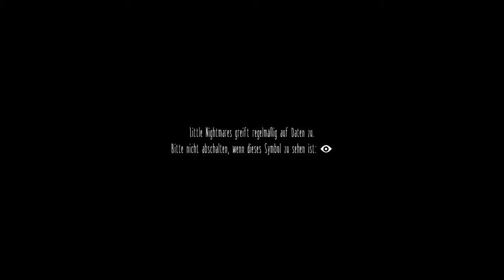#1|Die Kleine Six🉐LITTLE NIGHTMARES • LET'S PLAY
-Little Nightmares-

Beschreibung:
Little Nightmares ist ein Rätsel-Jump-’n’-Run-Adventure und wurde von Tarsier Studios entwickelt.

Entwickler: Tarsier Studios
Publisher:  Bandai Namco Entertainment
Erst Veröffentlichung: 28. April 2017